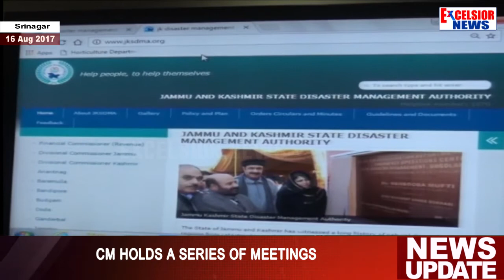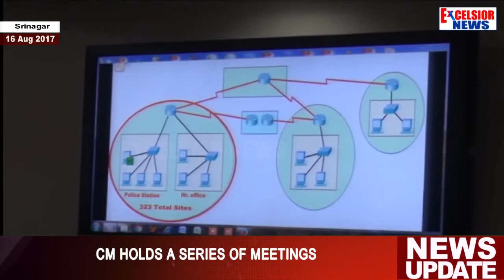CM holds a series of meetings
| Excelsior News |